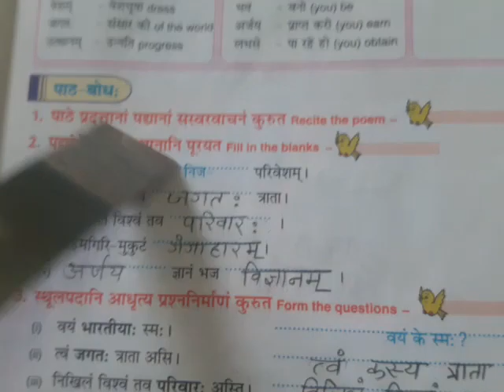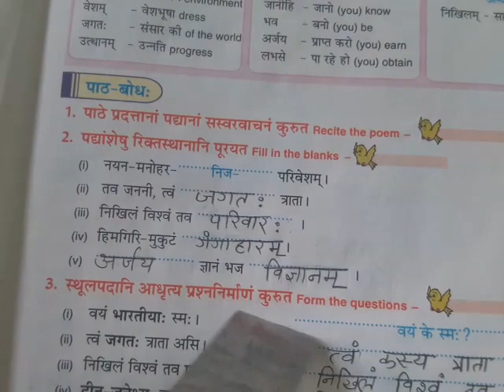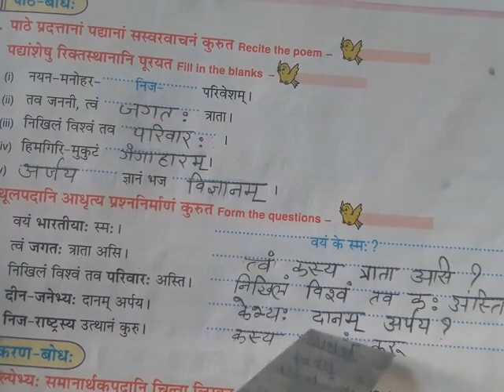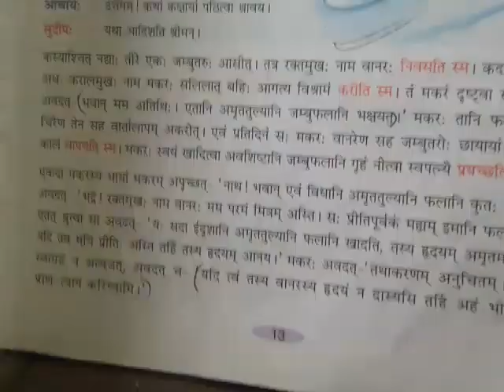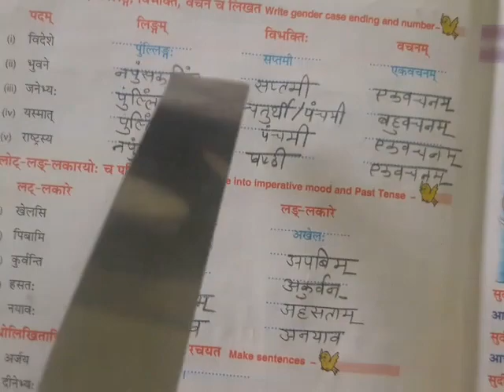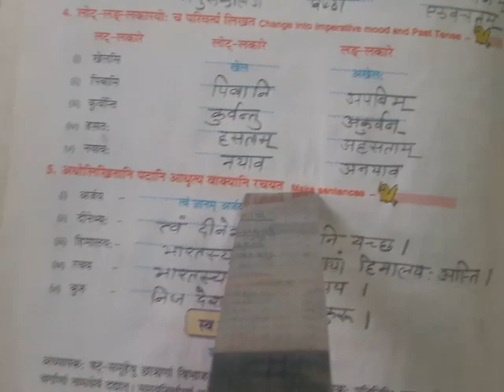8-CLASS-SANSKRIT-CHAPTER-2(Part-3)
JANIHI NIJ DESHAM